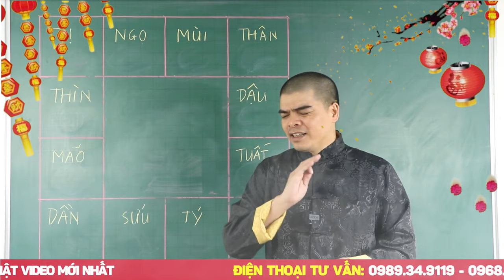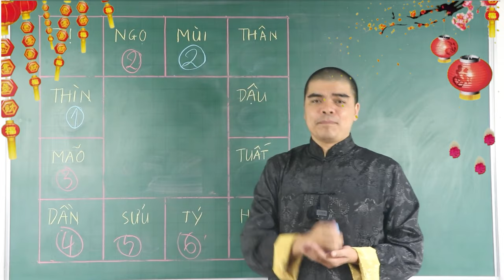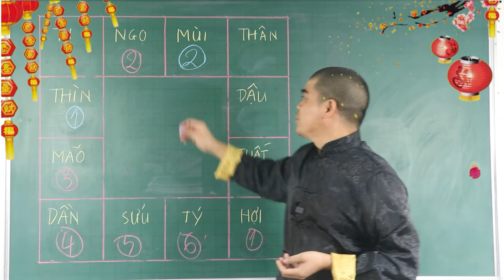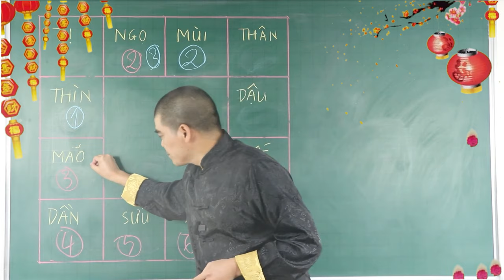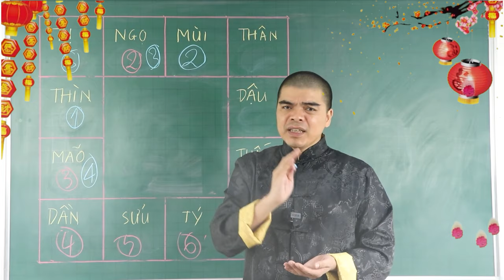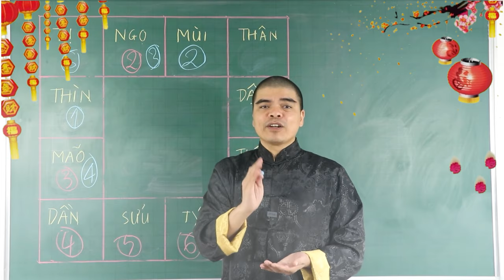3 Con Giáp Nữ Có Số Vượng Phu Ích Tử Cả Đời Giàu Sang Phú Quý Càng Lớn Tuổi Càng Quyến Rũ